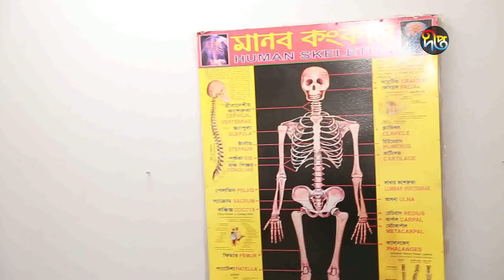সন্দেহ ভাইরাস/Shondeho Virus | ep 5 | Sazu Khadem, Tanzika, Ishana, and more | Deepto Comedy Serial